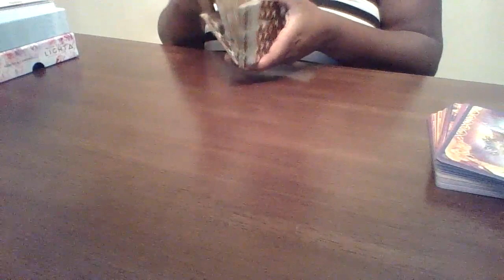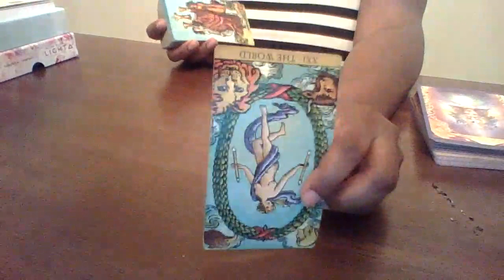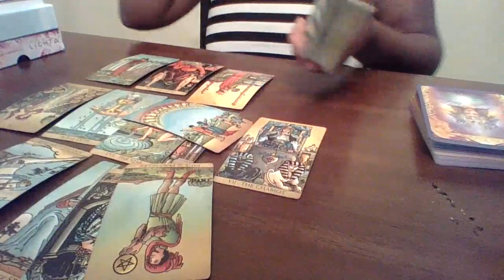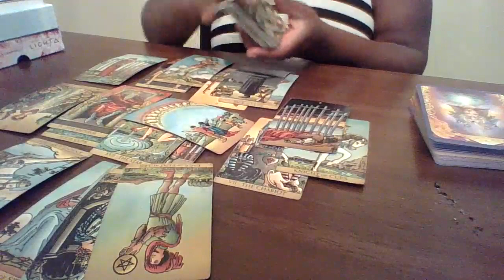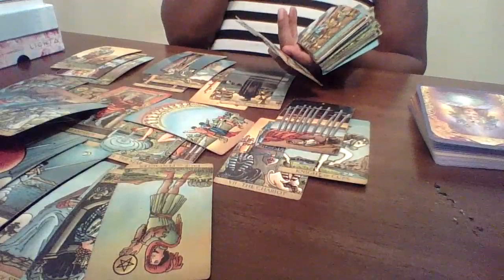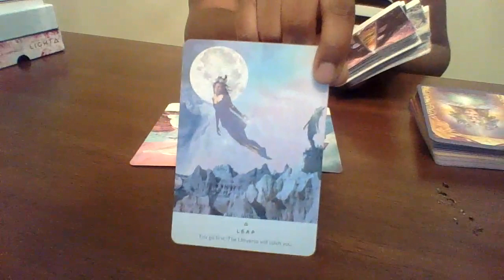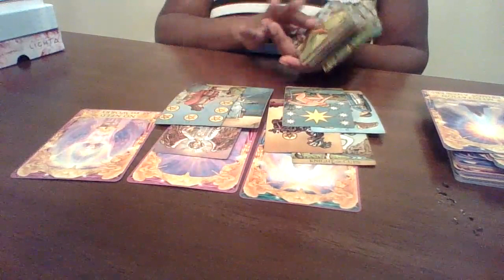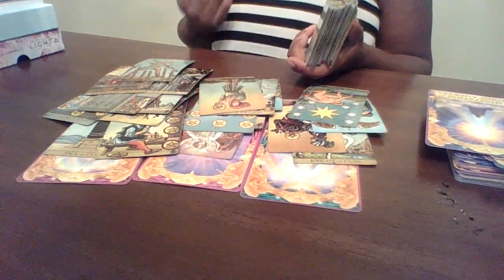LEO~May 2020 “Like A Ton Of 🧱 “